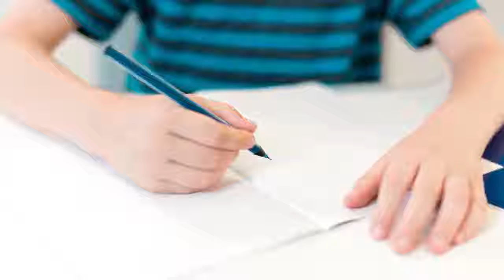Da Letra ao Texto | 6º episódio | A importância de revisitar a própria escrita